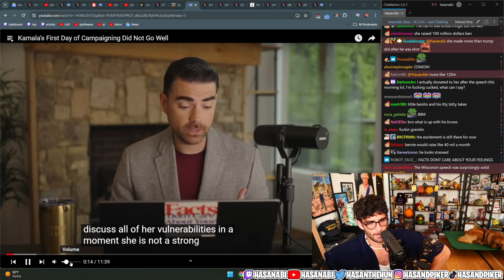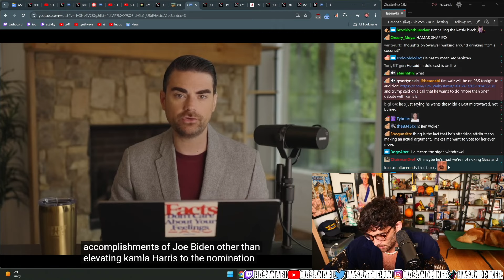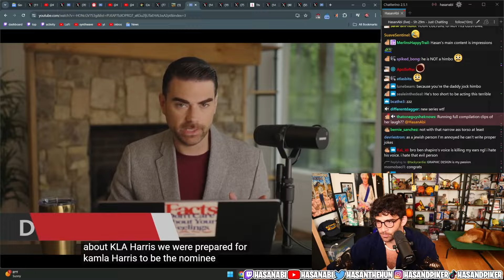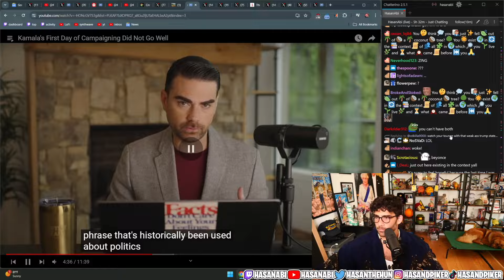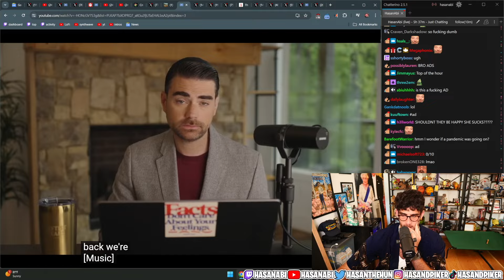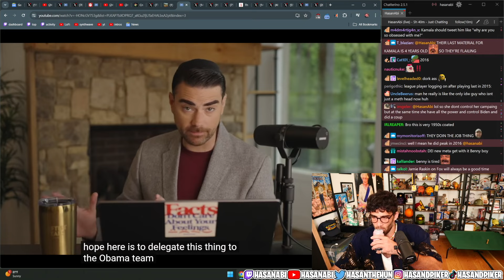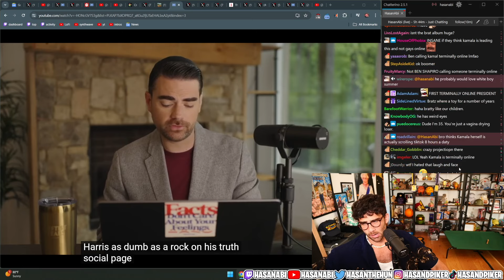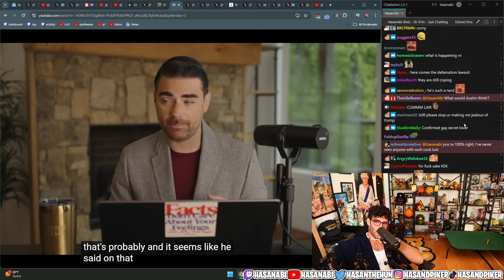Ben Shapiro's Insane Take On Kamala Harris | HasanAbi Reacts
Ben Shapiro's Insane Take On Kamala Harris - This is a FAN channel - edited by me (HasanAbi Reacts).